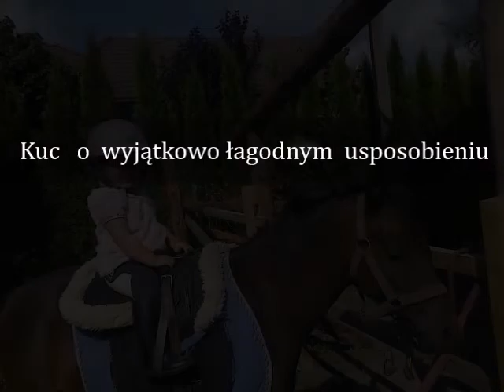Welsh pony Rocky Jan Pon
Rocky Jan Pon Welsh pony B